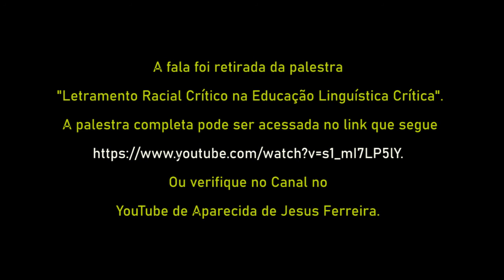O que significa dizer que todas as pessoas são racializadas?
A fala foi retirada da palestra "Letramento Racial Crítico na Educação Linguística Crítica". A palestra completa pode ser acessada no link que segue Ou verifique no Canal no YouTube de Aparecida de Jesus Ferreira.